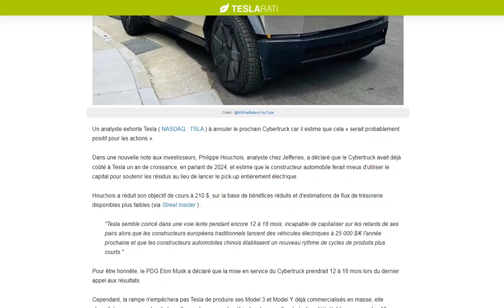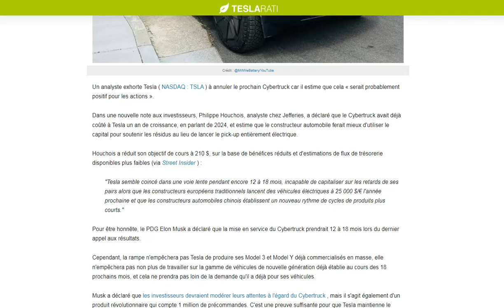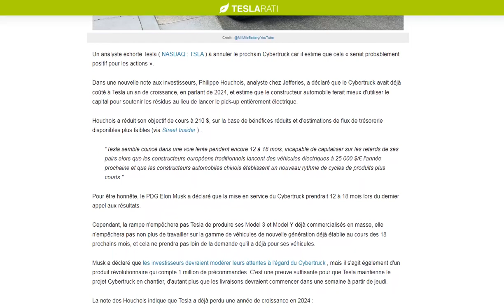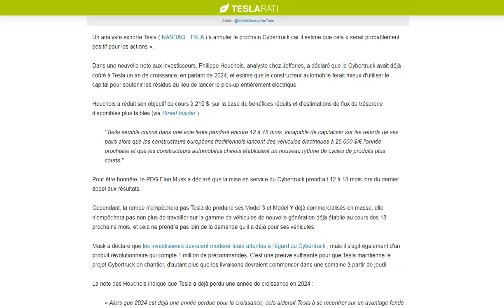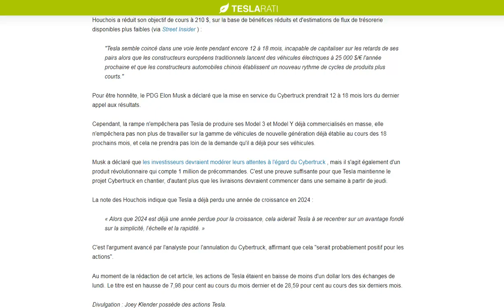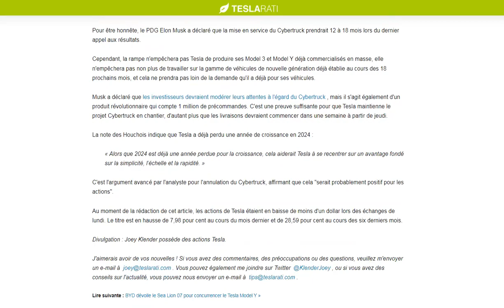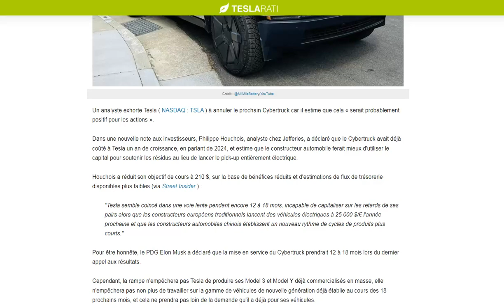Un analyste pense que Tesla ne devrait pas commercialiser le Cybertruck pour repartir en croissance